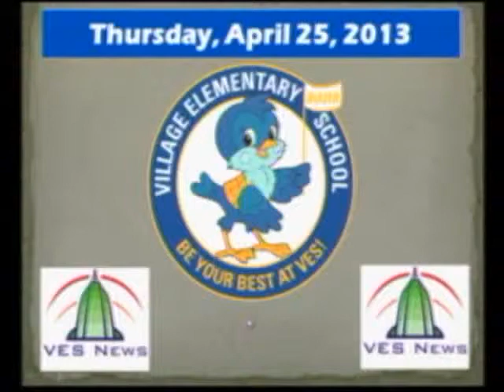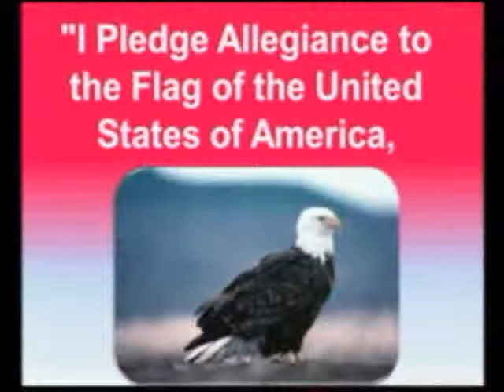4-25-13 VES News